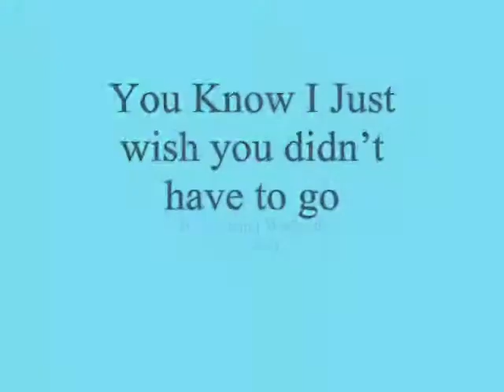You Know I Just wish you didn’t have to go ,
do.
do so
Money is an excellent servant, but the host
very bad.